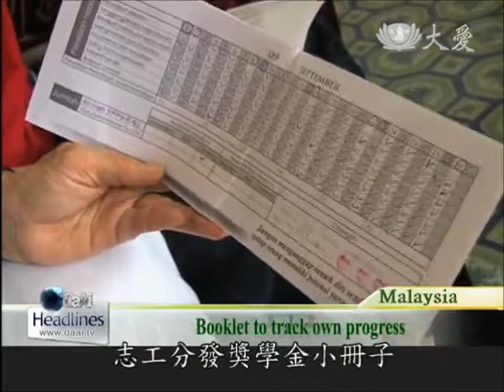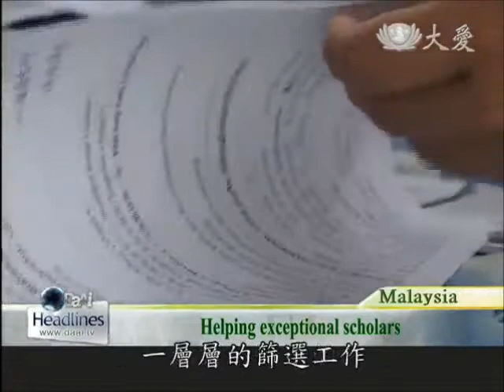20121206 Implementation of New Shoots Scholarship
馬六甲新芽獎(一)

In Malaysia, Tzu Chi volunteers from the, Tzu Chi Malacca Chapter have recently reviewed their scholarship program, and decided to introduce the New Shoots Scholarship, which rewards students for filial piety, scholastic achievement, academic improvement, outstanding achievements and full attendance.

在馬來西亞慈濟馬六甲分會，慈濟志工檢視執行14年的助學金專案，決定轉型為新芽獎學金，增設孝悌獎、品學獎、進步獎、優異獎，還有全勤獎。